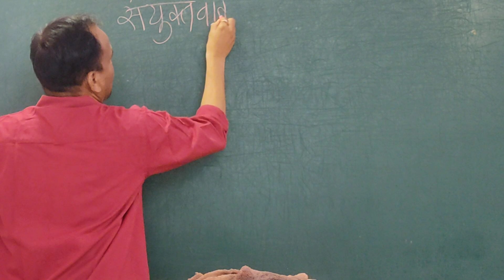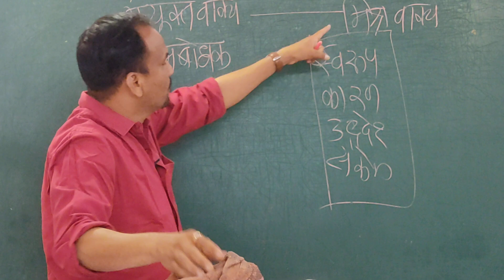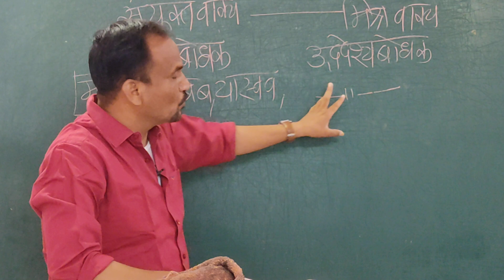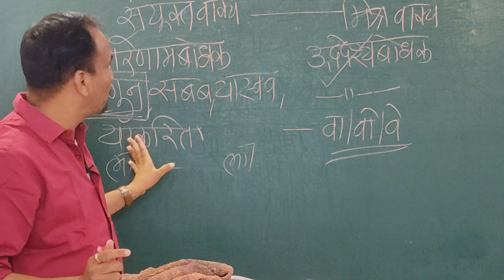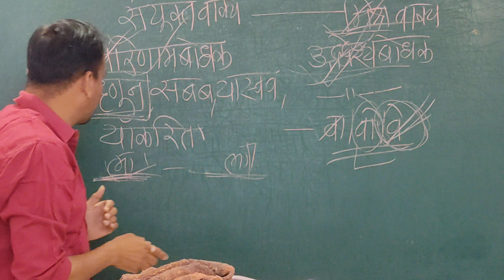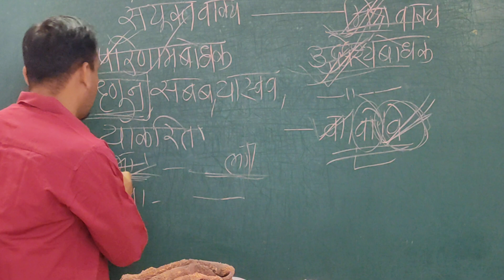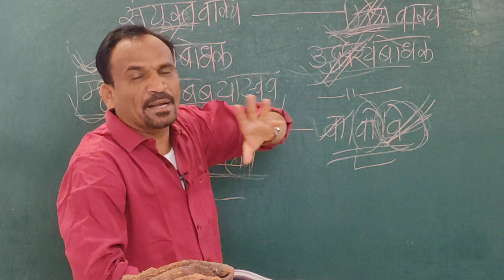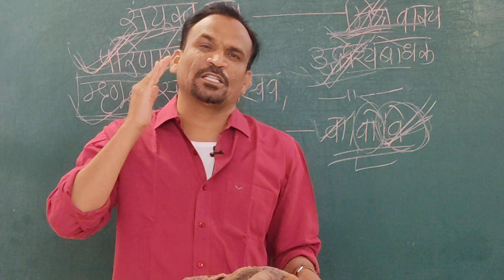Police Bharti मिश्र वाक्य संयुक्त वाक्यतील फरक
policebharti 2022
मार्गदर्शक - उमेश रुपनवर
संचालक सह्याद्री करिअर अकॅडमी बारामती